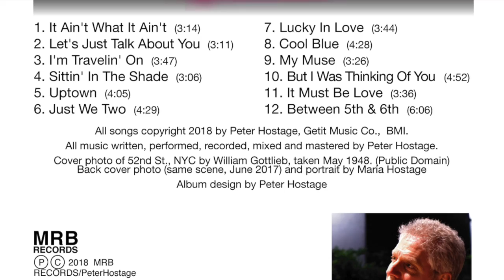"But I Was Thinking Of You" - Peter Hostage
Original jazz/blues from my album “Uptown.” I wrote, arranged and performed all of the instruments.
for more info and free stuff!